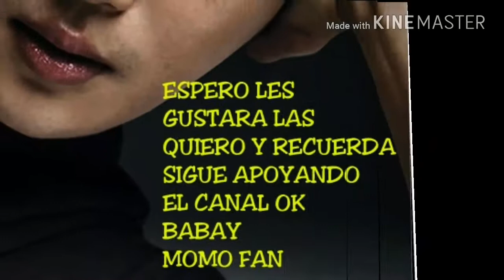OPPA Byun Yo-han 변요한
DIVERCION ENTRETENIMIENTO Y DESESTRESAR UN RATO